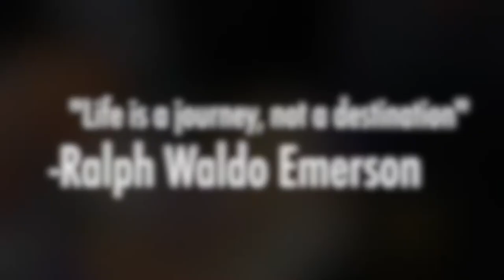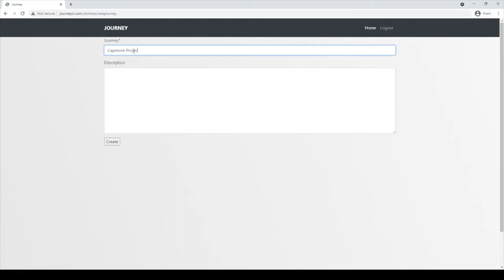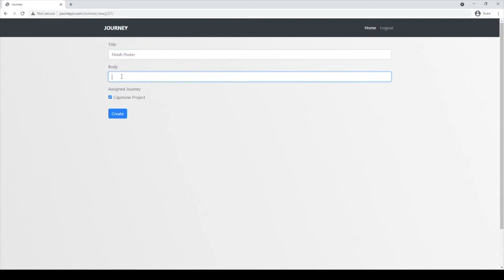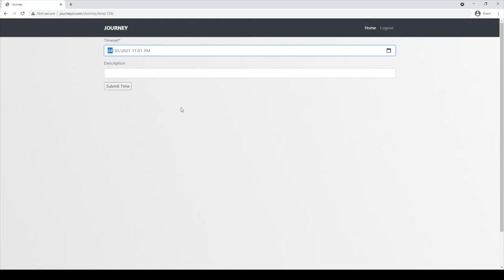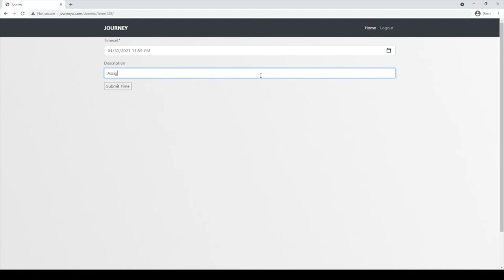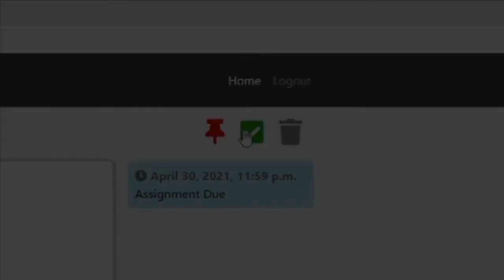Capstone Journey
Shahrdad Shadrou Capstone Project